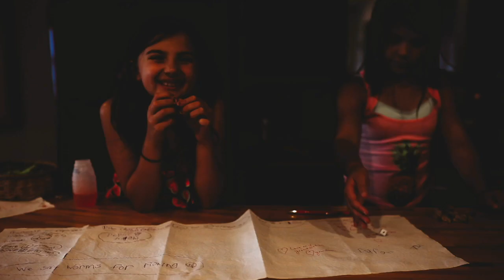Guellcation 2019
3rd annual Guell Family vacation to Upper Michigan